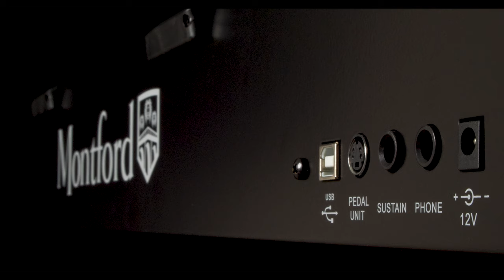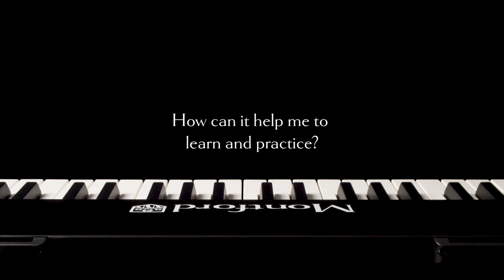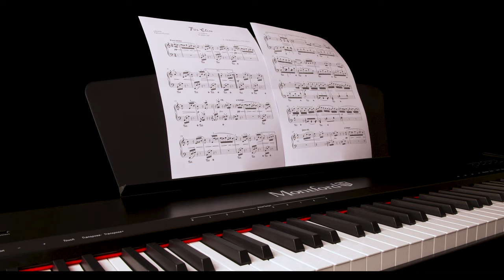The Montford MFDP9 | A Digital Piano for Every Home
In this video, Alex takes us through some of the key benefits of a Digital Piano and demonstrates the MFDP9 in a variety of playing styles. Use the timestamps below to navigate through or revisit each section.

The Montford Digital Piano is the perfect piano for a wide range of players, from beginners seeking a feature-packed piano to help improve and expand their learning experience, to professional pianists who require a versatile digital piano that combines authentic sounds with a natural and responsive touch.

Featuring 88 full-sized and fully weighted hammer action keys, the Montford Digital Piano authentically replicates the scale, feel, and responsiveness of an acoustic piano with the additional benefit of placing a wealth of sound options at your fingertips.

Complete with a sleek and sturdy wooden frame that is easy to assemble, you can easily install this stylish digital piano in your home, studio, rehearsal space, or live venue. Equally, performing pianists who need a digital piano with them on the road can easily disassemble the Montford Digital Piano for transportation.

⏰ Timestamps ⏰
0:00 Intro
0:31 Section Overview
1:06 Why is a digital piano a great choice?
2:15 Let's take a look at the piano
4:18 How does it sound?
10:13 How can it help me to learn and practice?
11:50 Summary
12:29 Outro